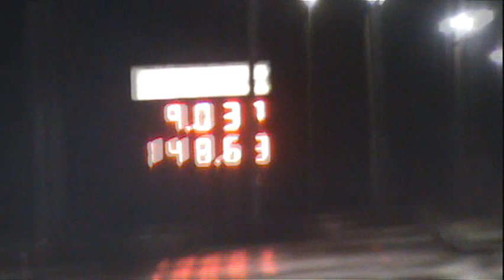shorty's 9.03 pass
10-29-10 at kcir video by sonofgto videos